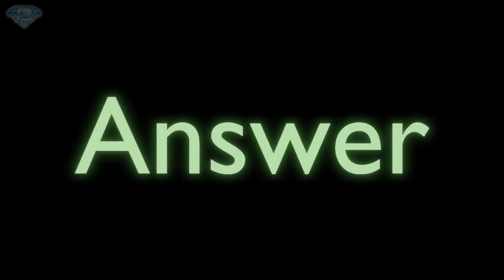GUESS 30 K-POP SONGS IN 5 SECONDS - K-POP Game | Challenge (추측 노래들) #2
Hello! Let's play a K-POP challenge^^

Guess 30 K-POP songs in 5 seconds!

1 point for the name of the song
1 point for the name of the group/band
Total 60 Points
Write a comment and share your number.

The video is kindly provided by Kim Ji Won Edits ❤️

Wir freuen uns wie immer sehr über einen Like und ein kostenloses Abo. Und teilt das Video gerne mit anderen K-POP Fans!

KPOP Game
KPOP Game english
KPOP Game german
KPOP Game deutsch
KPOP Challenge
KPOP Challenge english
KPOP Challenge german
KPOP Challenge deutsch
KPOP Fun
KPOP Fun english
KPOP Fun deutsch
KPOP Fun german